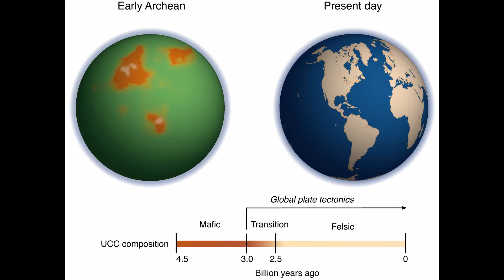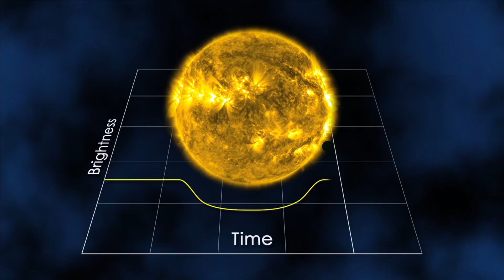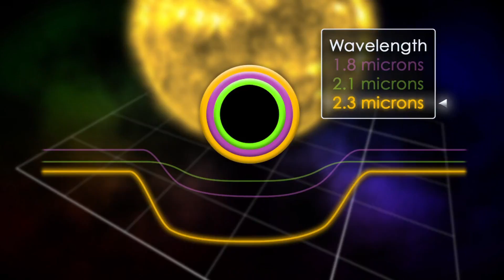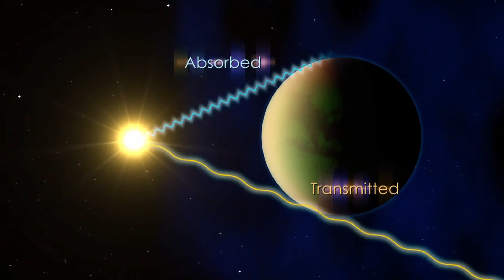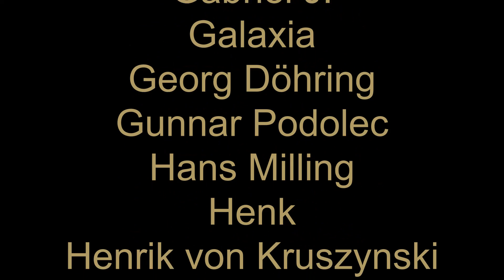The Earth As An Exoplanet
Are we alone? How unique is our Earth?

Should the hunt for life beyond Earth uncover a multitude of habitable worlds and few (if any) inhabited ones, humanity would begin to understand just how lonely and fragile our situation is. On the other hand, if our hunt yields a true diversity of inhabited worlds, then we would learn something fundamental about the commonality of life in the cosmos.